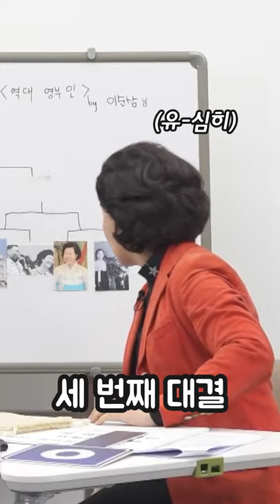💛육영수 짱팬💛 이순삼 여사, 現 영부인 김정숙 여사엔 단호한 평가?😮